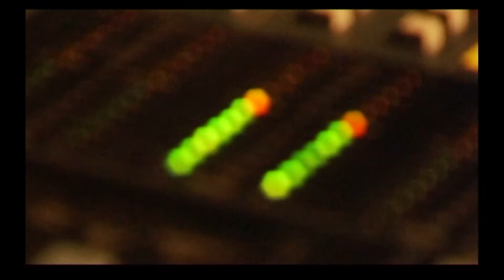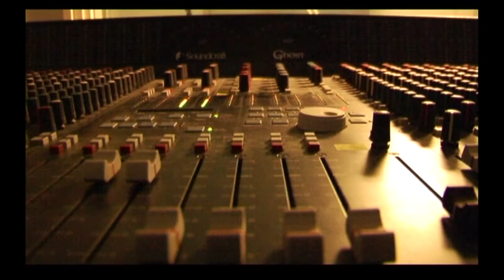Zum Bauwagen (Spezial) - Thomas Müller Live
Schon lange träumten die Doktorandin Nina Wansart und die Studentin Anna Siegl davon, ein Café zu eröffnen, das transportabel ist. Jetzt haben sie ihren Traum in die Tat umgesetzt -- und zwar mithilfe eines Bauwagens.

Dieser verschönerte für vier Wochen das Rheinufer und bereicherte die Mainzer Kunstszene. Das Projekt „Zum Bauwagen" bot neben gutem Essen und guter Laune vor allem ein umfangreiches Kulturprogramm.

Zu diesem gehörte auch das Bauwagen-Mini-Festival, bei dem die lokalen Musiker Luke, Thomas Müller, Ben Hermanski, Bender und Schillinger, Frédaché Los Ballos und J. Stone aufgetreten sind.

Hier findet ihr den gesamten Auftritt von Thomas Müller!